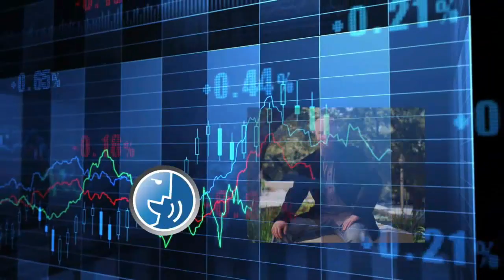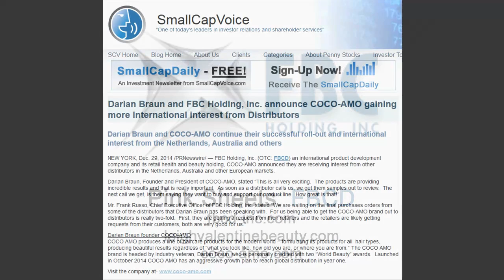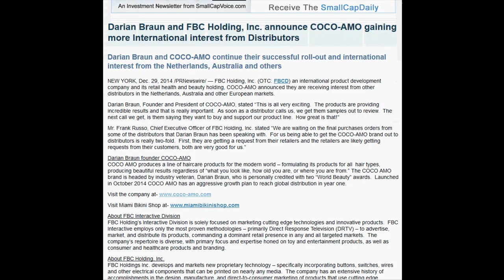12-19-14 SmallCapVoice Interview with FBC Holding Inc. (FBCD)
FBC Holding CEO, Frank Russo, called in to SmallCapVoice.com to go the exciting business model for the Company and to discuss the recent news and events for the Company. FBC Holding develops and markets innovative products with their core focus in the Health and Wellness sector. FBCD management is experienced in Direct to Consumer Marketing and distribution with key relationships at QVC and HSN. FBCD sells directly to consumers online and through domestic and international distributors giving their products a global reach.

This interview may include forward looking statements. These forward-looking statements generally are identified by the words "believe," "project," "estimate," "become," "plan," "will," and similar expressions. These forward-looking statements involve known and unknown risks as well as uncertainties, including those discussed in the following cautionary statements and elsewhere in this release. Although the Company believes that its expectations are based on reasonable assumptions, the actual results that the Company may achieve may differ materially from any forward-looking statements, which reflect the opinions of the management of the Company only as of the date hereof.